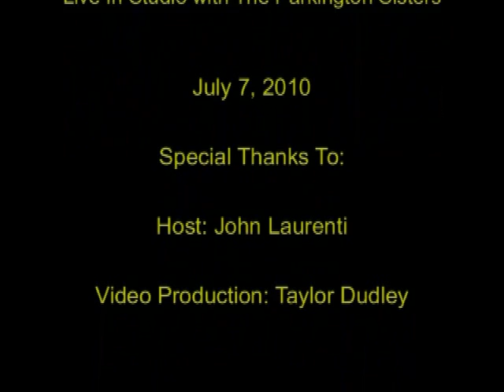The Parkington Sisters live at WUMB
The Parkington Sisters talk about growing up in a musical household and the buzz surrounding the group with John Laurenti before playing the song "America."